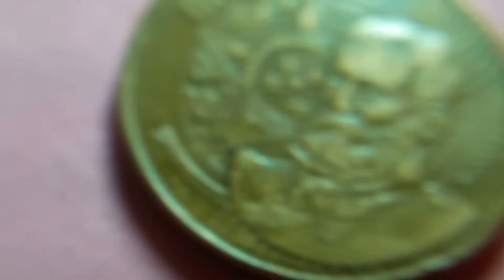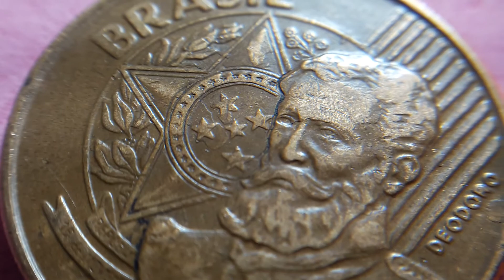erro Brasil efecto rota 25 ctvs 2002